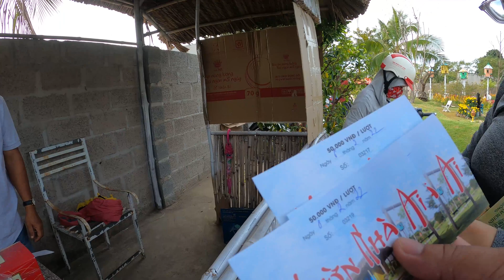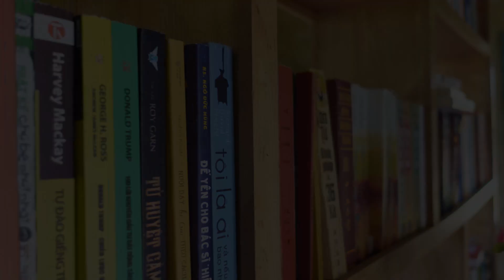Quán Cà Phê VƯỜN NHÀ AI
Hợp tác quảng cáo sản phẩm

Chủ tài khoản: Vũ Quang Đô
Ngân hàng Vietcombank Chi nhánh Bình Thuận.